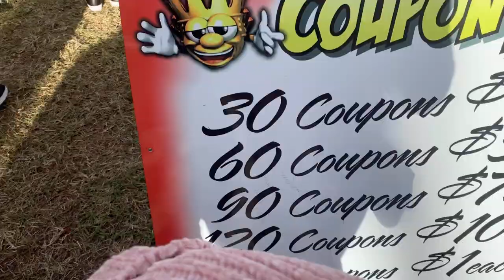Chants Summer Carnival in Narre Warren | Let's go with Alexandra Jade and Family 🥰